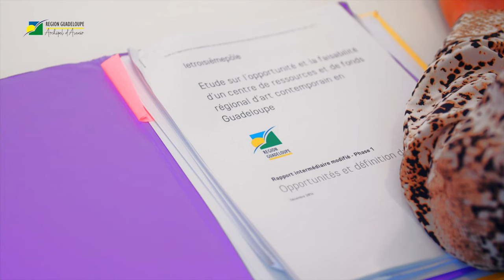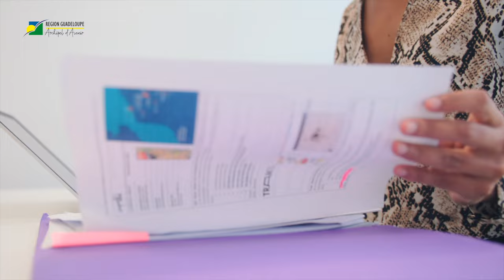[Archipel d'Avenir] - Isabelle VESTRIS, Chargée de projets - Culture et Territoire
𝐀𝐫𝐜𝐡𝐢𝐩𝐞𝐥 𝐝’𝐀𝐯𝐞𝐧𝐢𝐫 | Pour cette 1ère édition de la série « Archipel d’Avenir » découvrez les portraits des femmes qui œuvrent au sein de la Région Guadeloupe.

Aujourd’hui, faites connaissance avec Isabelle VESTRIS, Chargée de projets - Culture et Territoire

Fanm Gwadloup, nou ka di zòt mèsi !